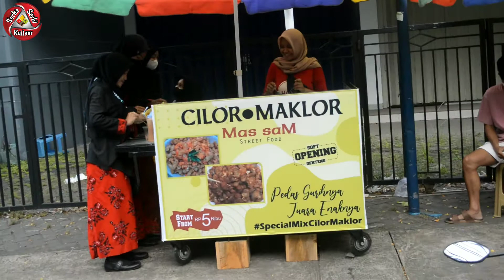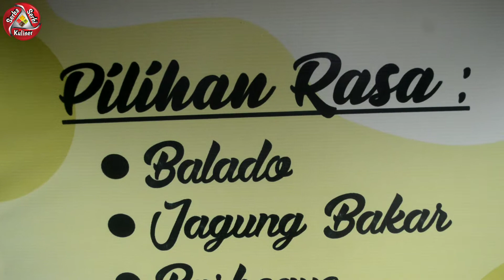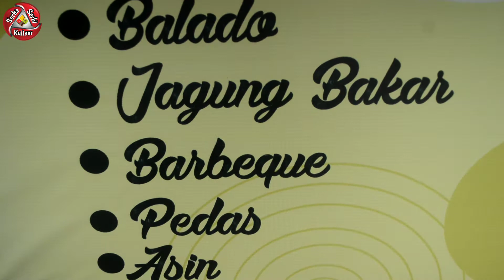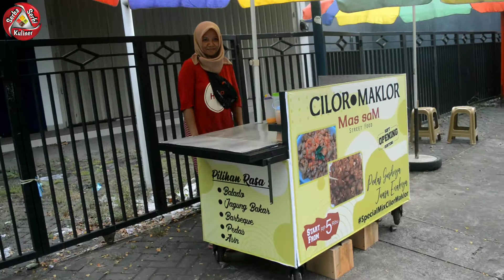USAHA YANG SELALU RAMAI JAJANAN CILOR MAKLOR BANYAK DISUKAI PARA PELAJAR - @INDONESIA STREET FOOD.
Color MAKLOR  adalah jajanan yg berbahan dari Aci dan makaroni dimana semua bahan  tadi digoreng dan kemudian dibumbui dengan berbegai varian rasa .

Lokasi: Jln.Kh.Wahid Hasyim Selatan RTH.Maron GENTENG.
Buka Jualan: 09:00 - 17:00